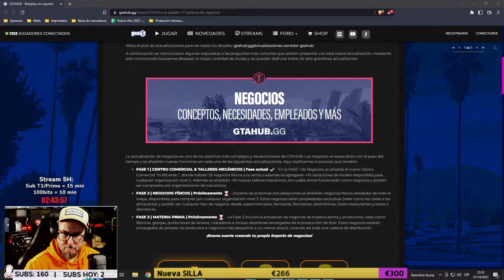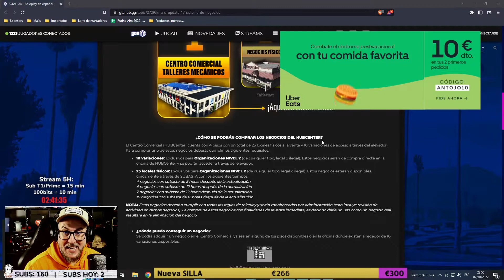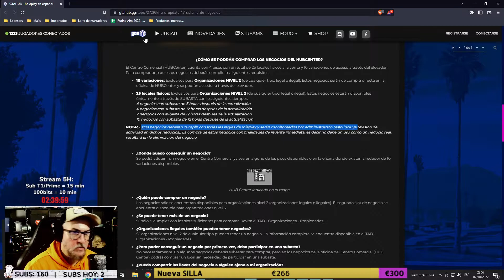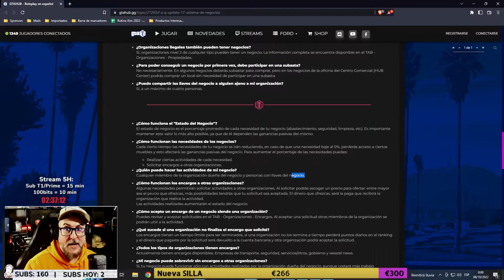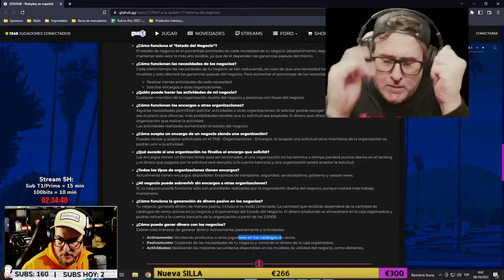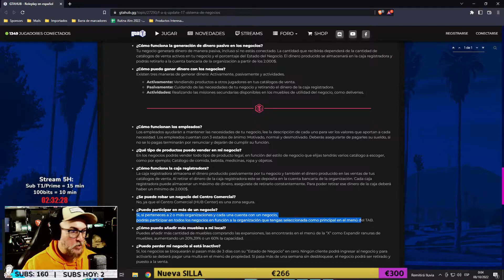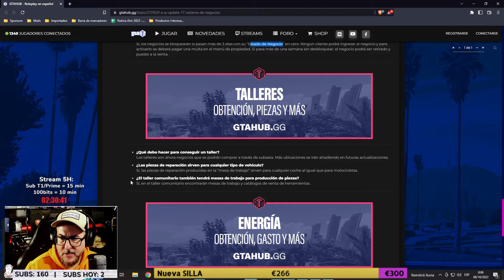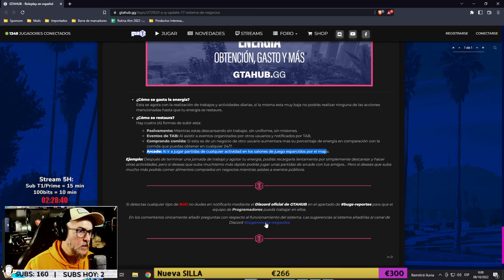ULTIMAS HORA SOBRE EL UPDATE DE GTAHUB - Novedades y especificaciones Sistema de Negocios - GTA V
►Participa en mi comunidad y accede al canal SORTEOS entre otros para ver los sorteos activos!!

•Micrófonos:
Rode NT1A
•T. Grafica

Humor, juegos completos y competitividad.

Suelo jugar a todo tipo de juegos, normalmente Grand Theft Auto V en la modalidad de Rolplay interpretando varios personajes entre Aleksander Petronov, Volt Tomahawk, Yolou Molou y alguno random.

Puedes verme tambien jugando a juegos como Dead By Daylight, Counter Strike Global Offensive, 7 Days to Die, Green Hell y un larguisimo etc.

En League Of Legends soy el mejor Malzahar que hayas podido ver.